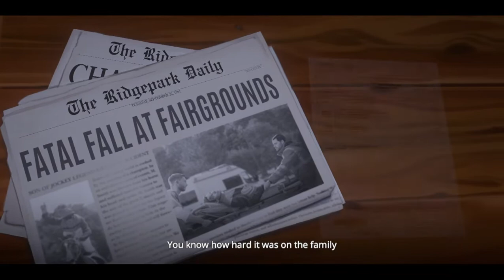Rival Stars Horse Racing Desktop Edition: Part 1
Playing a clean saved file, of RSHR Desktop Edition, for you guys!